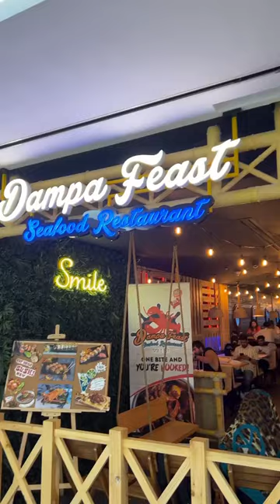They served food directly on the table? | Anchor Ravi Latest Video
They served food directly on the table? Weird but tasty is the latest video of Anchor Ravi. You can watch the whole video on his Youtube Channel Anchor Ravi.